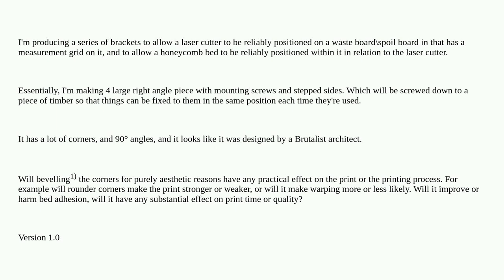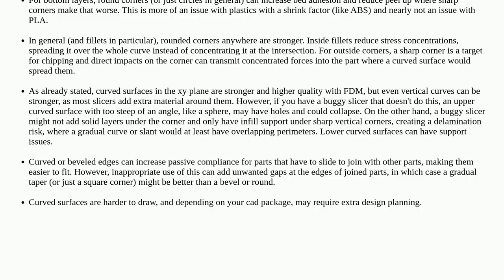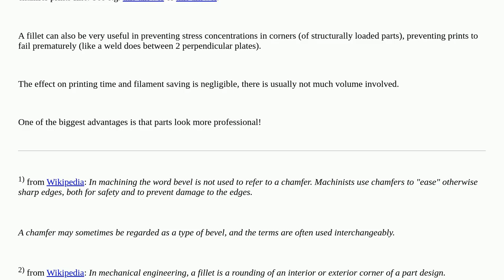3dprinting: Do bevelled corners hold any practical advantages or disadvantages over square ones f...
Do bevelled corners hold any practical advantages or disadvantages over square ones for blocky functional prints?

A special thanks goes out to the awesome community

  3d-design 3d-models print-quality